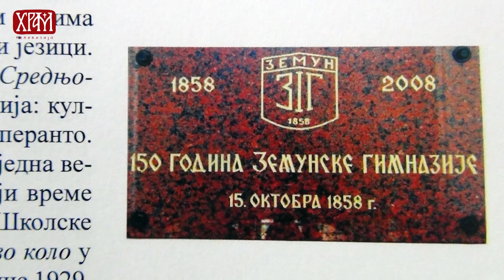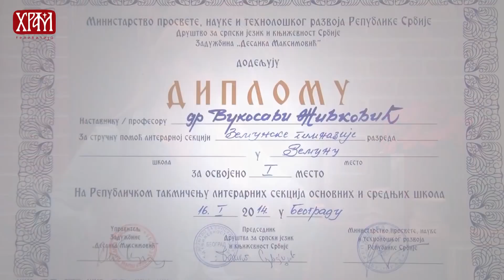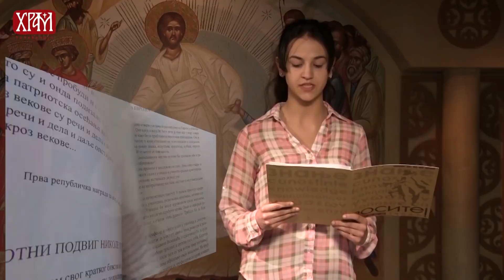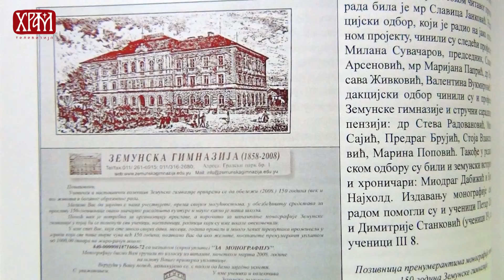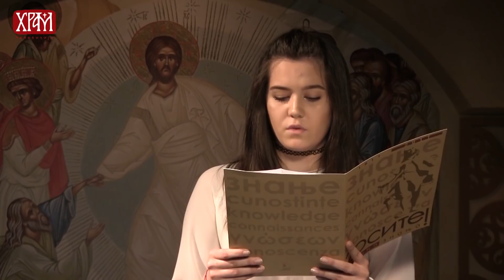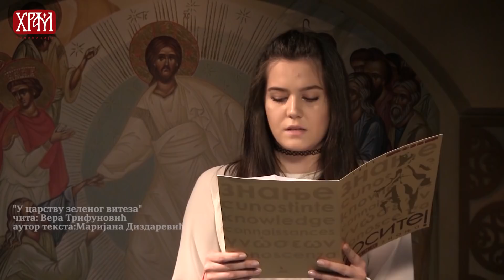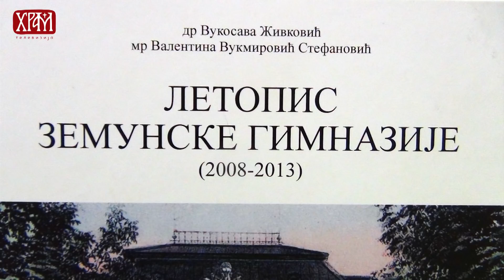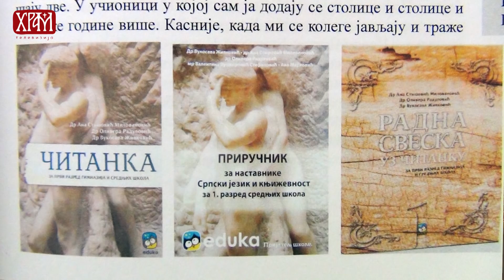Дарови - Вукосава Живковић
Аутор и водитељ: Марина Стефановић